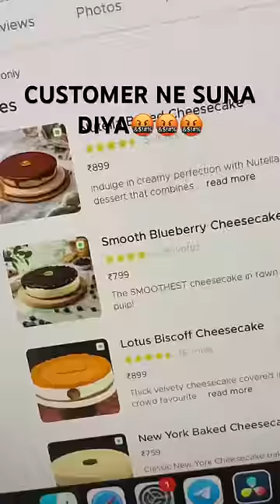Customer ne Suna Diya 🤬